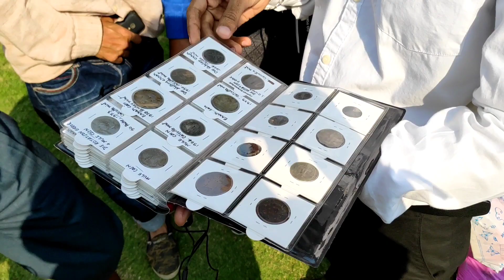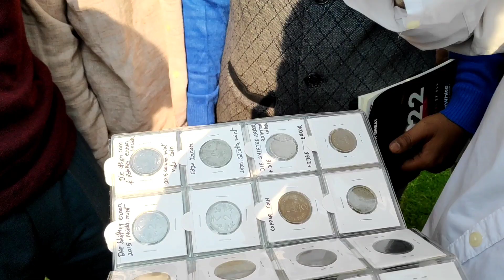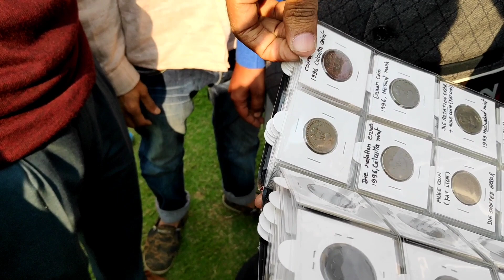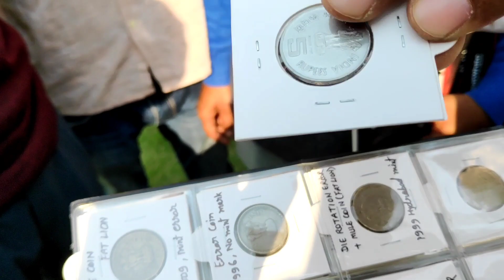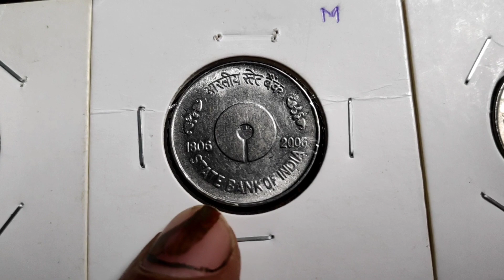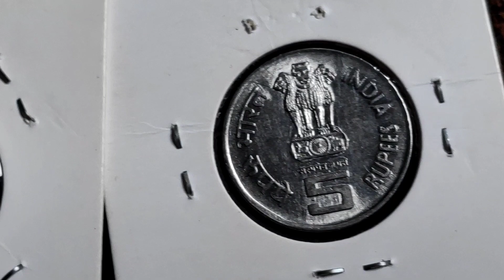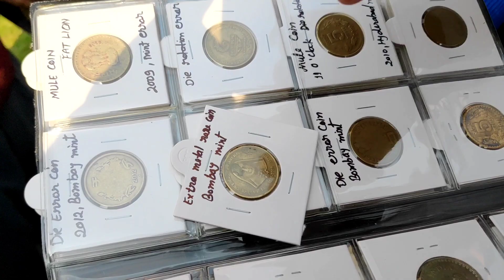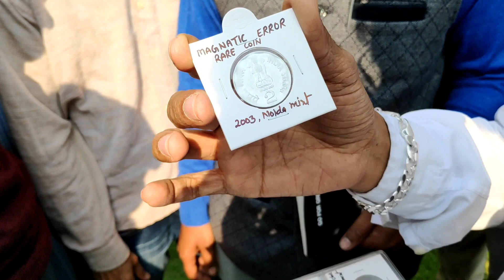5 Rupees Valuable Steel Mule Coin || पाँच रूपये का कीमती स्टील म्युल सिक्का !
5 Rupees State Bank of India Kolkata Mule Steel
5 Rupees State Bank of India Copper nickel Coin